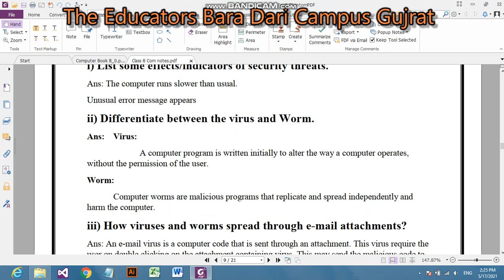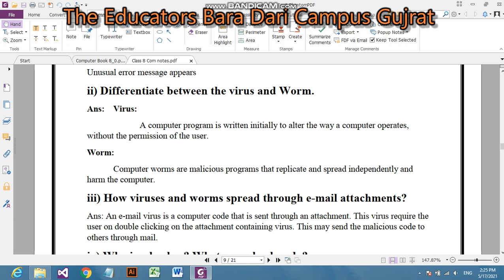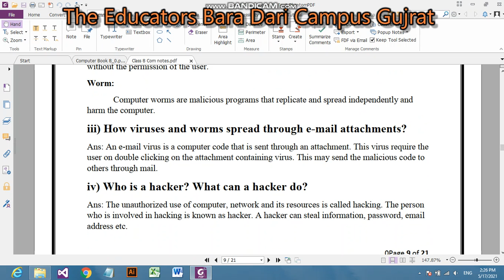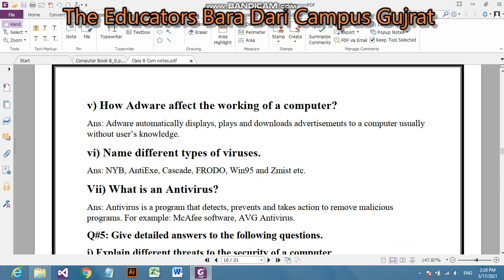Computer08 Ch#02 Lesson#06